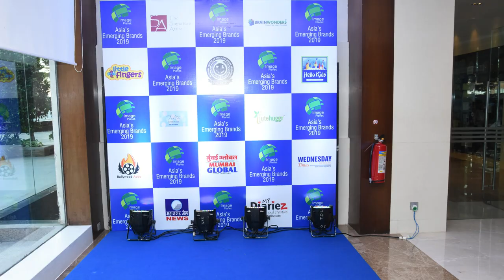Most Valuable Pre School Brand Award 2019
Myplanet Pre school awarded "Most Valuable Pre  School Brand 2019" in Asia's Valuable Brand by Image planet on the very warm program at Mumbai.
Thanks to all franchise and parents, because its all become possible by your trust and support and wishes. thanks all to become a part of Myplanet Group.